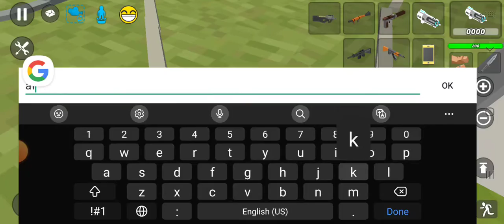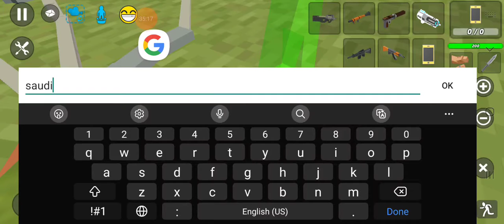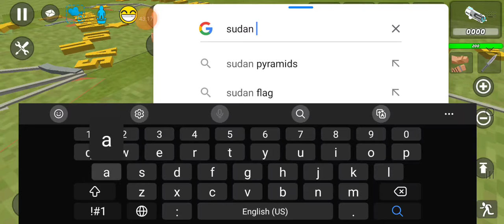Middile east: From start to end in ssb 2 building